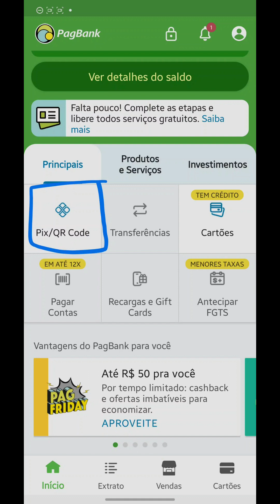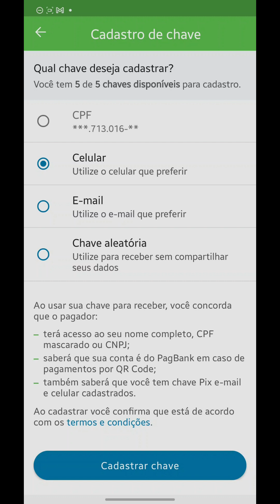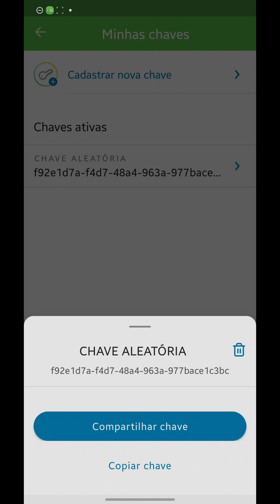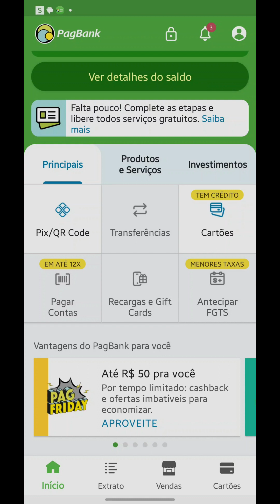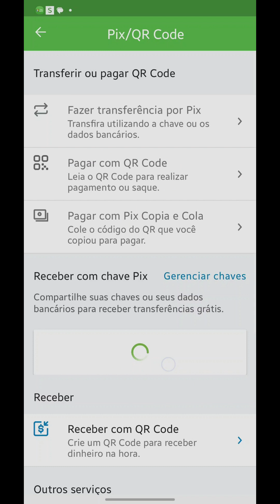Como Gerenciar as Suas Chaves Pix no Pagbank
Como Gerenciar as Suas Chaves Pix no Pagbank, neste vídeo eu ensino passo a passo Como Gerenciar minhas chaves Pix.

Neste vídeo você também Onde ver minhas chaves Pix no PagBank e Como mudar a chave do Pix no PagBank.

Siga o tutorial passo a passo de Como cadastrar uma chave Pix no PagBank e Como localizar as chaves Pix que cadastrei no PagBank.

Espero que vocês tenham aprendido COMO CADASTRAR E GERENCIAR CHAVE PIX NO PAGBANK ,